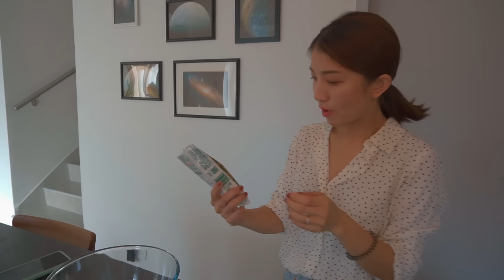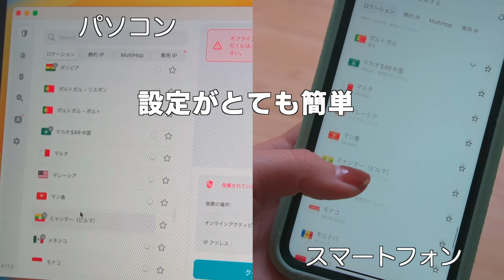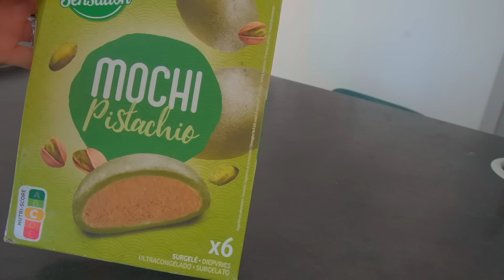フランス人夫の大好物 雪見だいふくを作ったら、日本で夫が買いたい意外なものが判明！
「sawafr」というコードを入力して頂くと、期間限定で、2年契約の場合追加で3カ月分無料でご利用いただくことができます！下記のリンクよりぜひ一度お試しください！

●Voicy (ボイシー) という音声配信も行っています。フランス生活についてのあれこれをお話ししています。

🔸【3日間お弁当生活】フランス人夫が久々のお弁当に大興奮！大好きだった日本のアレを思い出したり。。✨

フランスでの日々の暮らしや、美しい街へ出かけた時の動画をアップしています。

👂Voicy : フレンチアルプスからボンジュール🇫🇷